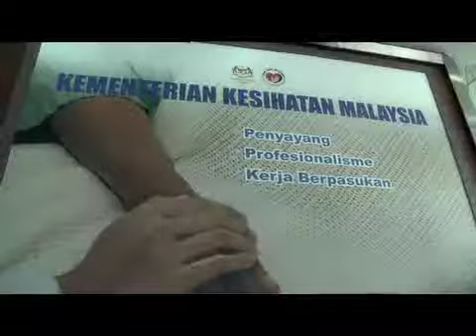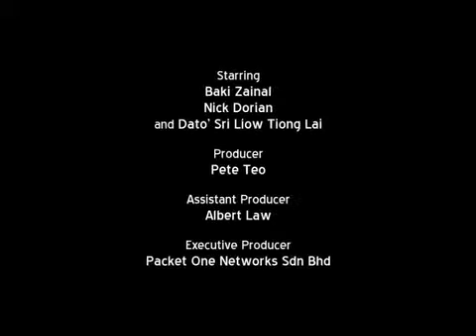'Healthy Paranoia' by Khairil M Bahar - Tamil subtitles - 15Malaysia